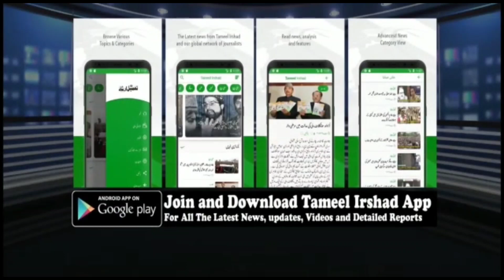Grand Mufti J&K Nasir ul Islam condemns Govt order regarding Surya Namaskar